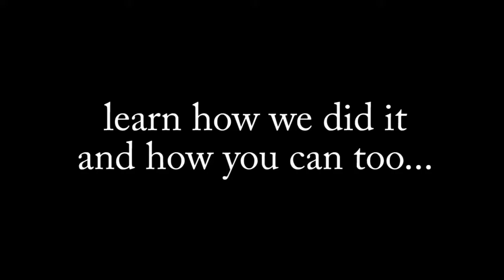Before & After | Rustic Farmhouse Wine Bar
Watch how we turn an old shelf unit into a rustic farmhouse style wine bar.

Get more Home Hints, listen to our podcast and more